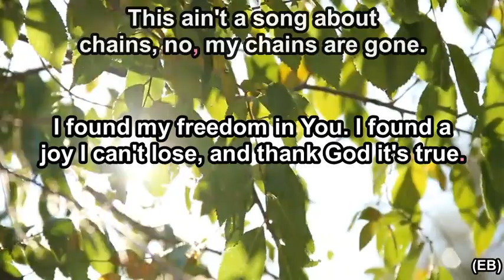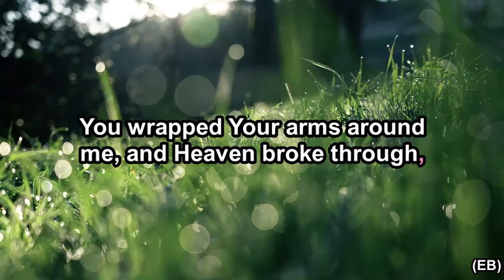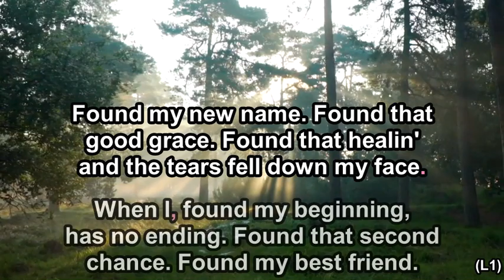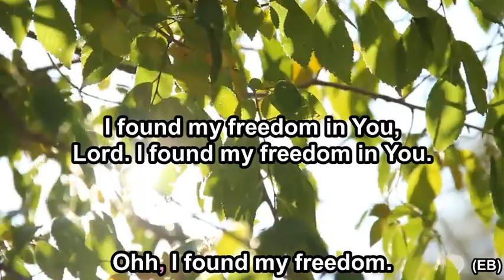Found My Freedom - I Am They - Vocals (Original Key B) - 9.26.24